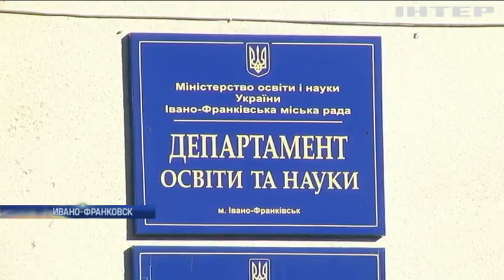На Прикарпатье директор школы уволилась из-за русского языка